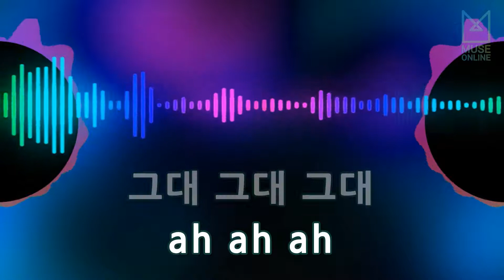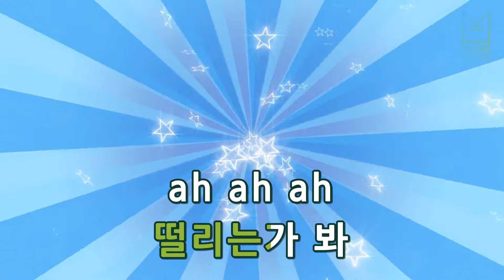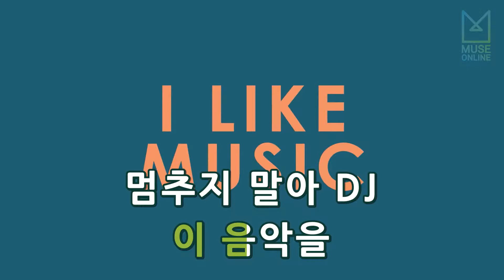[뮤즈온라인] 장윤정 - 불나비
장윤정 - 불나비

작사 : 최수정
작곡 : 최수정